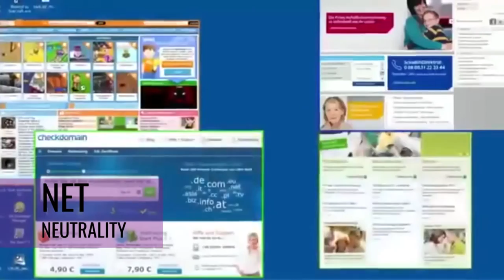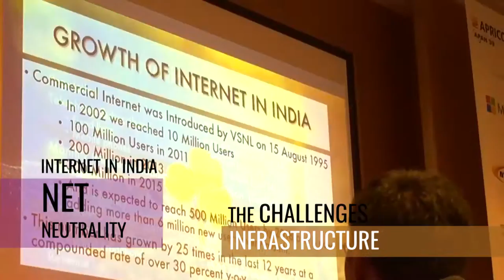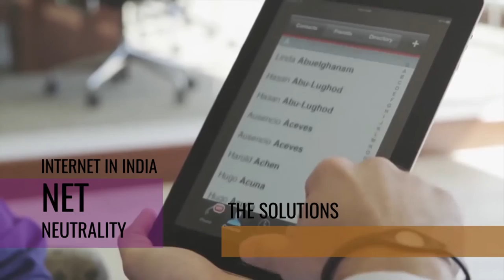Net Neutrality and Economic Equality- Knowlege@Jaipuria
Dr. Ritika Gugnani, Assistant Professor, Jaipuria Noida explains what Net neutrality and is impact on economic equality.